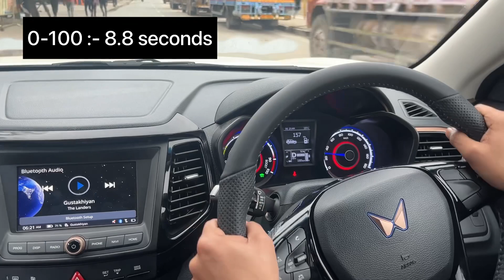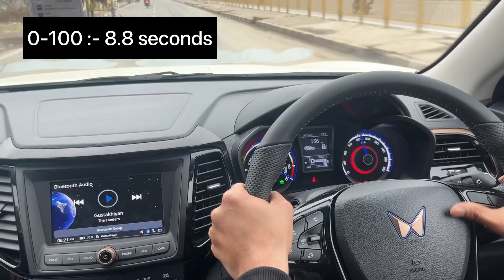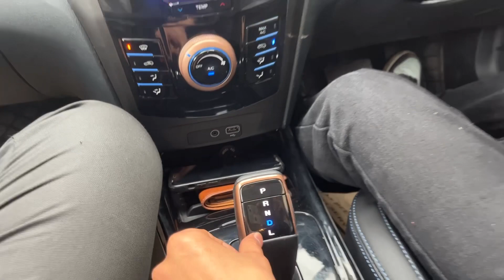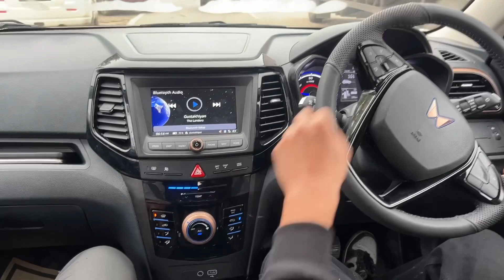Xuv400 driving experience - battery , range , acceleration test , brakes